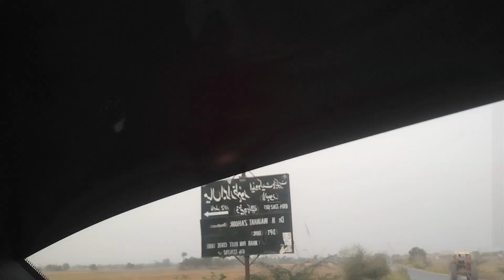Syed shahid hussain gardezi